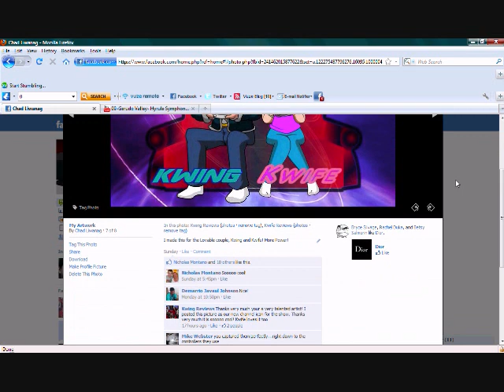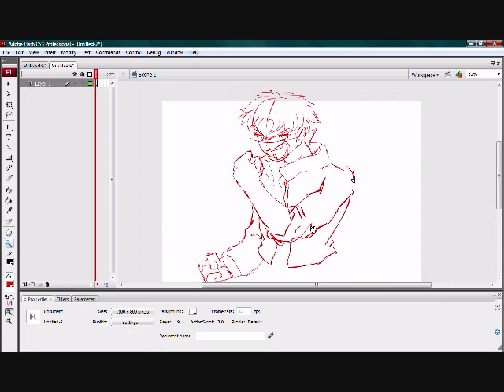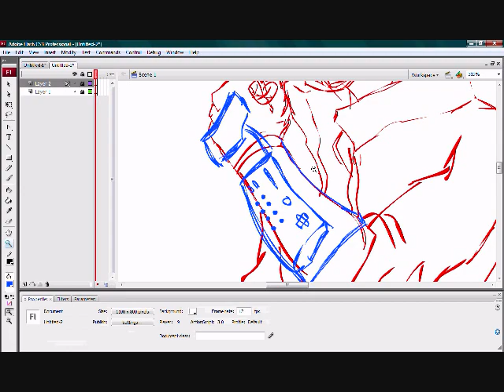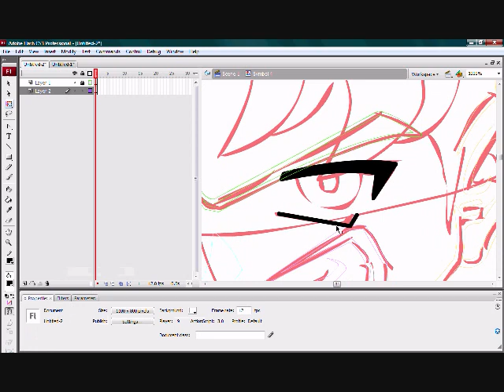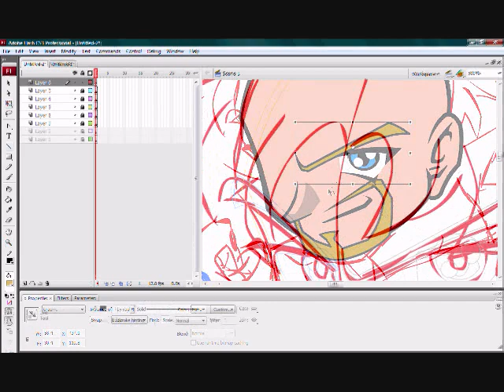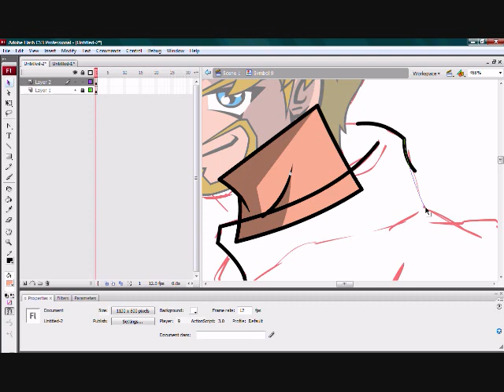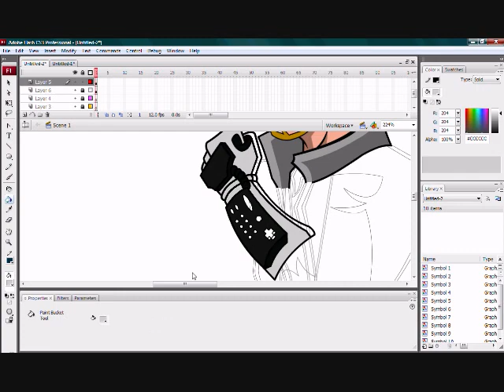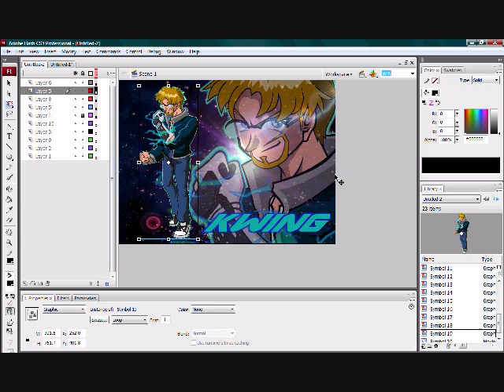kNIGHTWING01's Message on Facebook.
I may not be the greatest artist but I'm so glad that, Kwing liked my art for him and Kwife, not only that but they used it as their "Gaming with the Kwing" icon! So i decided to make another fan art for him (and soon for Kwife). Here's a little recording as i make another fanart for Kwing.

I used Adobe Flash CS3 to make my art. I'm not very good at photoshop.